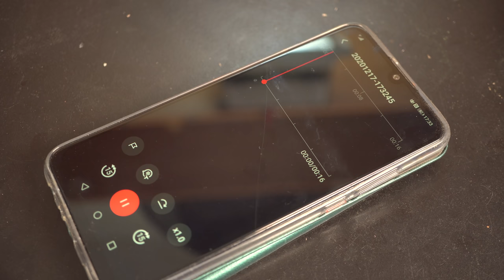How to make a microphone from a microphone?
Today I will make a professional microphone from a telephone headset.

Welcome to "W&M Levsha" channel. Here you will see manufacturing process of some interesting stuff, made of metal, wood/etc. Toys, souvenirs, complex and simple mechanisms, unusual gifts for boys and girls - all that things you will see in my videos. Of course, you can request your ideas and if possible I will realize it.
If you love DIY and If you are a creative person, this channel is for you!